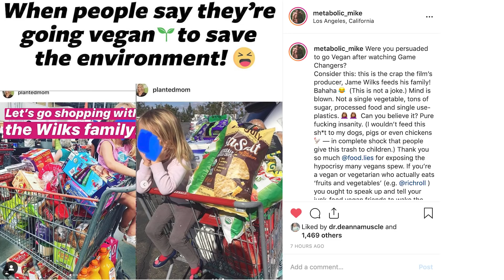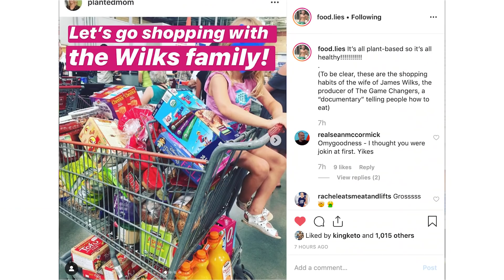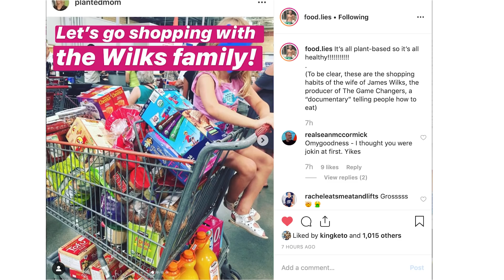Game Changers' James Wilks & Family Eat Vegan JUNK Food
The Game Changers producer James Wilks claims to have spent over 1,000 hours studying nutrition in research for his film.

To surprise of the internet, his wife's posted several pictures on her instagram account revealing 'grocery hauls' of the vegan food she purchases for the family eats: highly processed, sugar-enriched junk food loaded wrapped in single-use plastics.

If this isn't hypocritical, I don't know what is!

*The pictures captured above were publicly shared via her instagram, but have since been deleted.

What do you think about their shopping cart?